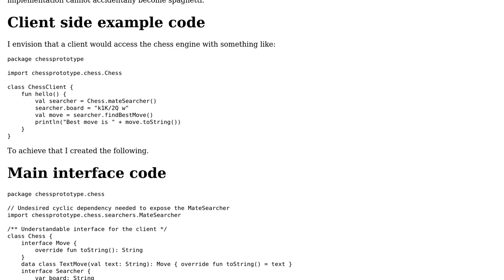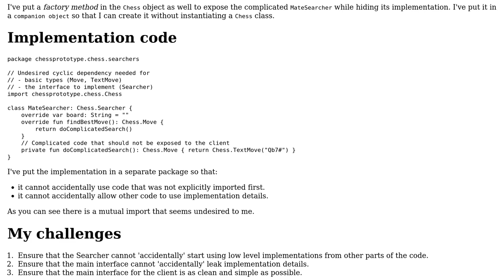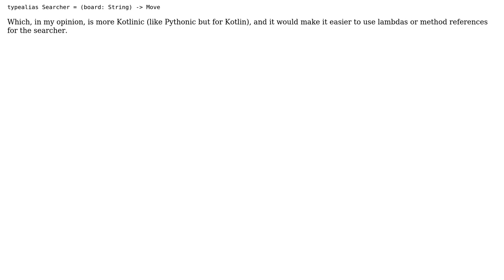Code Review: Design that avoids undesired dependencies in Kotlin for a chess engine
With thanks & praise to God, and with thanks to the many people who have made this project possible! | Content (except music & images) licensed under CC BY-SA | Music | Images & others | With thanks to user Vogel612 user Simon Forsberg user Klaas van Aarsen and the Stack Exchange Network Trademarks are property of their respective owners. You are responsible for your own actions.